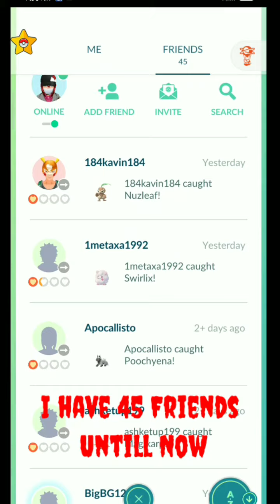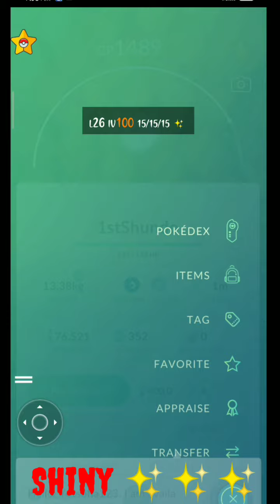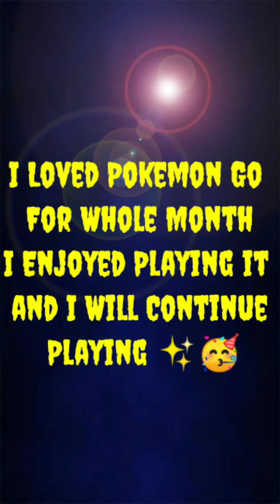1 Month Completion in Pokemon Go | Yotsuha123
I have Completed my one month journey in Pokemon go
I Caught  3000+ pokemons and gain many exp so that I'm 36 level player

I'm bad at pvp but got upto
20 triple 🌟
Battles :- 370
Most Battle Were Master League

I loved Playing Pokemon Go untill now and i will continue it